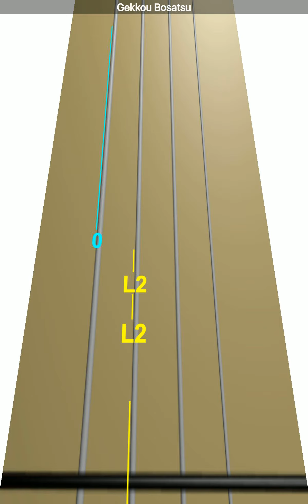Learn Gekkou Bosatsu on Violin - How to Play Tutorial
Use this video to learn how to play Gekkou Bosatsu on the violin.